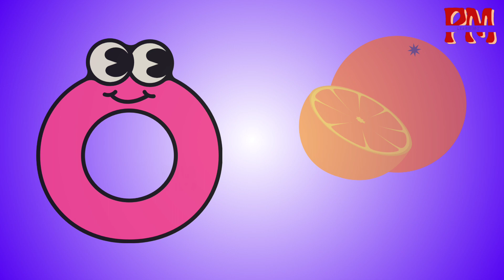Alphabet Songs for Kids | Phonics Songs | Abc songs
Hi guys!!!
And support me for channel grow fast